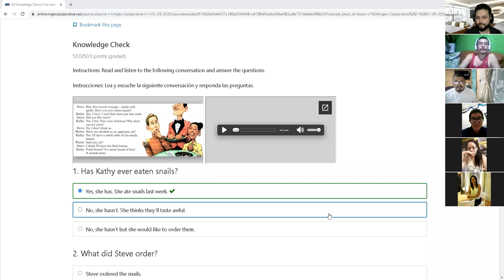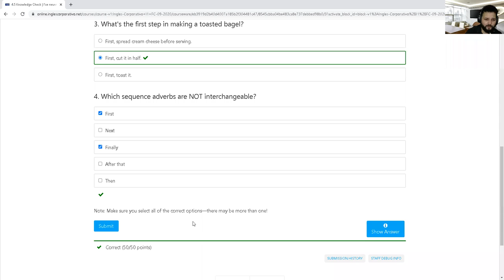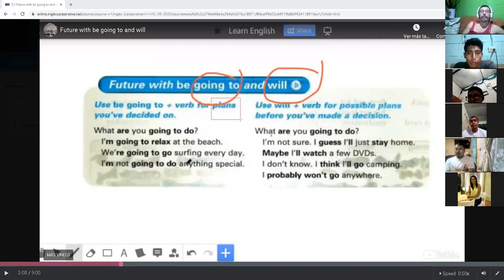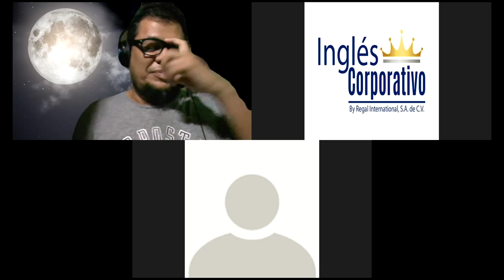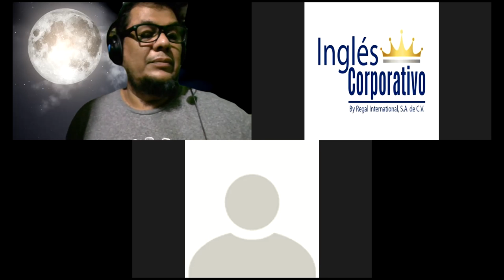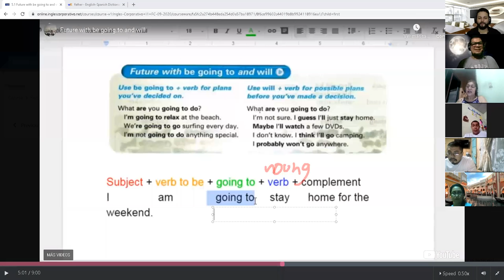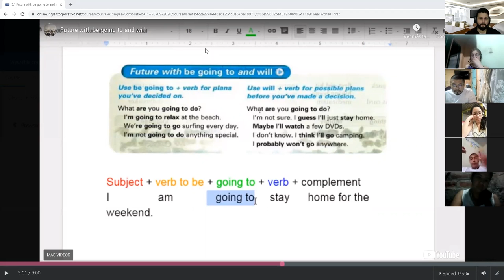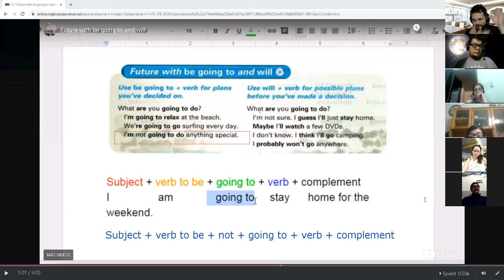Ingles Corporativo-Day 13 Going to